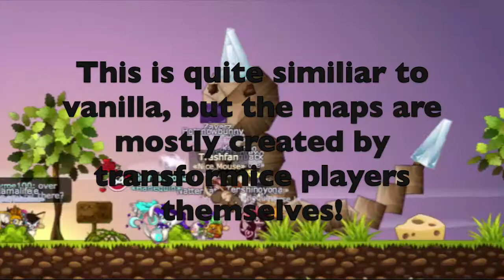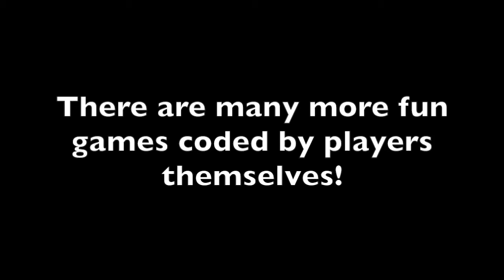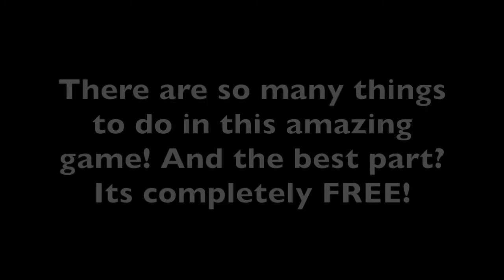❥[Transformice] -Trailer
Hey Guys!
So I wasn't really sure what to
do for a first video, so I decided to make a trailer!
Program: Imovie
Recorder: Camtasia2 for mac